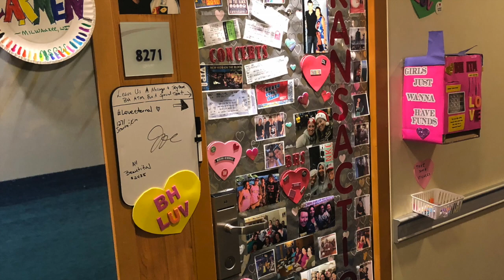NKOTB Cruise Part2 VLOG Day1 | SWEETHAUTE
These videos are NOT monetized. NKOTB Cruise Part2 Reaction VLOG Day1 React
^. .^ C L I C K Show More ^. .^
These videos are NOT monetized currently, in the future if /when they are eligible YouTube AUTOMATICALLY sends the ad money portion to the New Kids on the Block, band, or artist. Not me. I'm helping to bring awareness to the New Kids, their lovely songs, and {make spare change for them} support them. I always support them because I NEVER want them to stop doing what they do!!
These videos, posts, vlogs are made with good intentions and eternal love for the band, the New Kids's wonderfully nostalgic songs, and their adoring fans.

My {first cruise} + first NKOTB Cruise X Part 2 Day 1 VLOG 2018 | SWEETHAUTE from the  @New Kids on the Block  Cruise from port Miami, FL to the Bahamas, Untold Stories of New Kids on the Block cruises.
S H A R E: Please share, and if you have a funny/unique NKOTB experience you'd like to share contact me to get on the interview list!  shautes @ gmail dot com!
Travel, Arrival, Sail Away Deck Party, Theater Game Show, and
NKOTB Cruise 2018 X Valentine Girls Ball Party

I N S T A G R A M: sweethaute
S N A P C H A T: sweethaute
T W I T T E R : sweet_haute

E b A T E S: How I get cash back when I shop online: like Sephora, Under Armour, Ulta, Zumiez, and NikeSB

S U B S C R I B E to sweethaute channel
Like V I D E O
Comment; want to hear from you...
Follow I N S T A G R A M: sweethaute
Follow S N A P C H A T: sweethaute
Follow T W I T T E R : sweet_haute

~B E  S W E E T
Christina @SWEETHAUTE